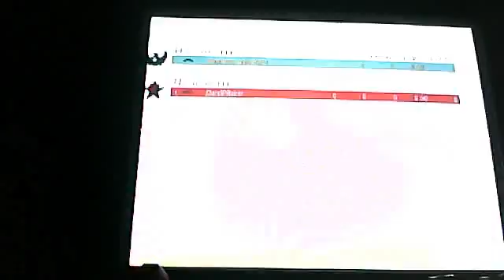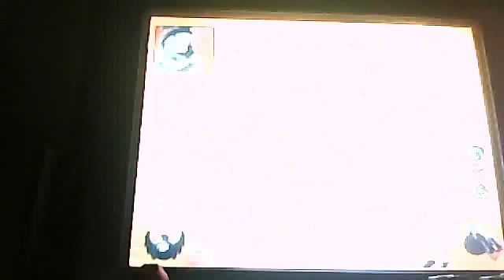sweenyToddbarber's webcam video March 5, 2011 04:15 PM